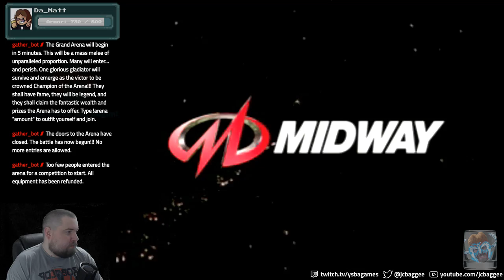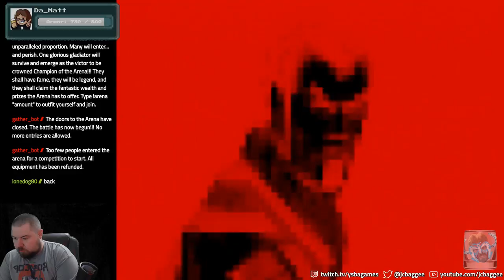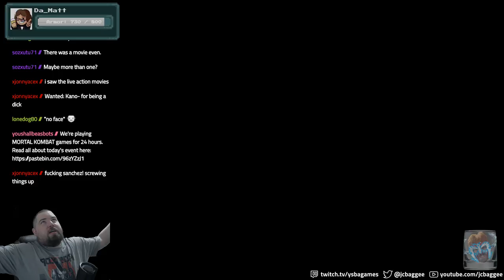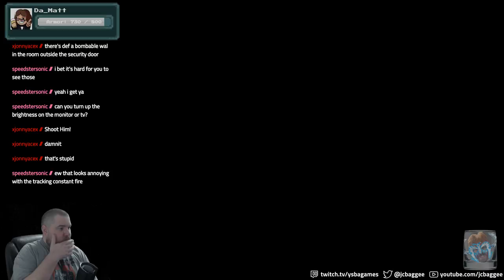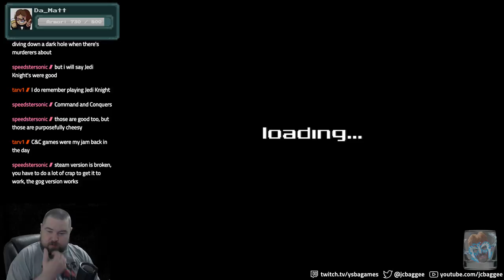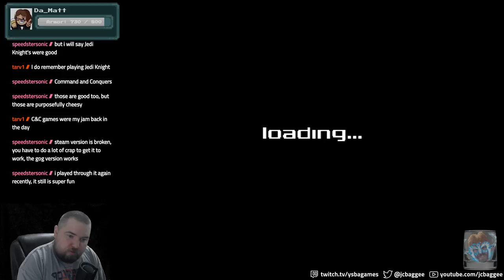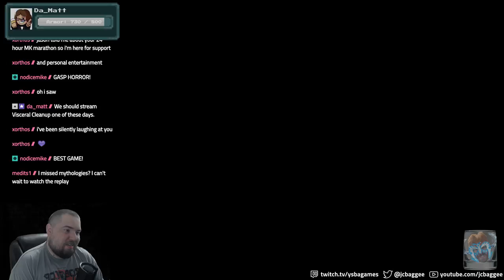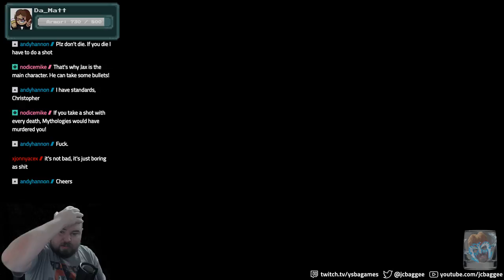MORTAL KOMBAT SPECIAL FORCES - 24 Hour Mortal Kombat Marathon, Part 8 [You Shall Be As Games]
We celebrate reaching affiliate status on Twitch with 24 hours of Mortal Kombat games, by far the worst decision I have ever made in my life and one I will never regret.